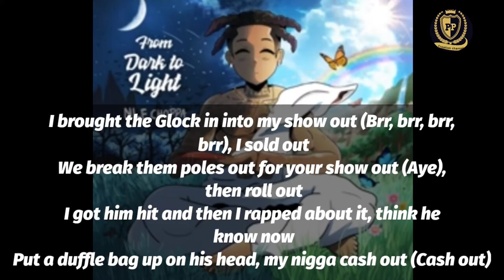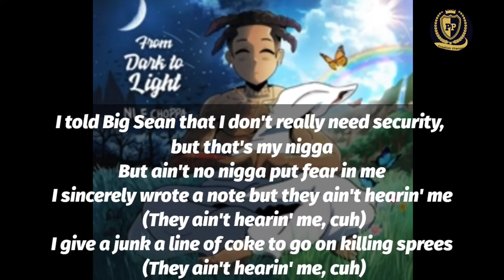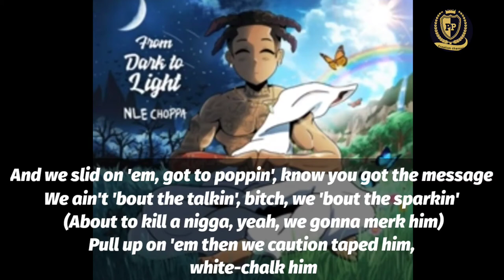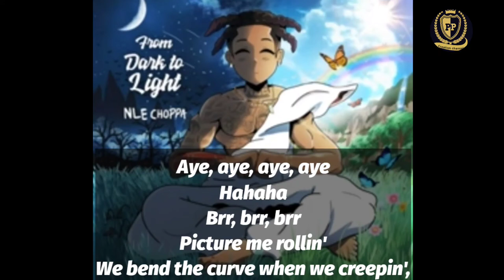NLE Choppa - Picture Me Grapin' (Lyrics)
Yeah, turn it up a lil bit more
Just a lil bit more
I say picture me grapin'?
Aye, we movin', aye
Aye, aye
Oh, they gon' fuck on with this right now
NLE, the Top Shotta
Yeah, yeah
Yeah, yeah
I got the bomb like Al-Qaeda
NLE, the Top Shotta, aye

Picture me rollin' (Yeah)
Fat Cackwood smokin', couple bitches in motion
We ain't causin' commotions but I be braggin' and boastin'
I put the most in, I get the most out (I get it out), no doubt
I brought the Glock in and took my show out (Brr, brr, brr, brr), I sold out
We break them poles out for your show out (Ayy), then roll out
I got him hit and then I rapped about it, think he know now
Put a duffle bag up on his head, my nigga cash out (Cash out)
I get the cheese in large amounts, they callin' me the cash cow (They callin' me the cash cow)
We get the peace, we get the pints and then we tax 'em, Uncle Sam
Give 'em teddy bears and T-shirts, my dawg will put 'em down
Told that nigga get from 'round me, I don't trust 'em (I don't trust 'em)
So it's fuck 'em, brand new chopper suppressed the muzzle whips when I bust 'em
Slide on 'em, hit the brother then we double back with different cutters (Brr, brr, brr, brr)
They know it's real, they know it's drama (Ayy), so they call 'em off

Ayy, I live the life of a top shotta until the day I die (Day I die)
Yeah, you know I'm a thug nigga, but I'ma still cry (Still cry)
We ain't doin' no drive-bys, I look him in his eyes (I look him in his eyes)
Standin' over with this fire, and I'ma watch that nigga die (I'ma watch that nigga die)
Niggas know how we comin', comin', we slammin' like we drummin' (Slammin' like we drummin')
Niggas pull up, we dumper dumpin', we shootin' it ain't nothin'
We leavin' them niggas slumpin', slumpin', see my gun and runnin' out
A hunnid rounds keep 'em comin', comin', murder on my conscience

I got this pistol in my pants and I'm posted where I wanna be (Yeah, yeah)
I made my own label, I can't see no nigga sonnin' me
I got too much to lose, I'm takin' you, you think you takin' me? (Watch)
I never been a fool, I watch your moves, you think you snakin' me? (I'm watchin')
Real killer, all my niggas feel safe with me
Even though they really supposed to be securin' me
I told Big Sean that I don't really need security, but that's my nigga
But ain't any nigga put fear in me
I sincerely wrote a note but they ain't hearin' me (They ain't hearin' me, cuh)
I give a junk a line of coke to go on killing sprees (They ain't hearin' me, cuh)
I told the bitch to get the drop while she was on her knees (Brr, brr)
She asked me what's in it for her, I said, "I got a treat," I skeeted
Yeah I left it on her face and I told her, "That's the only thing you gettin' from me, bih"
I live the life of a boss player until the day I die (Until the day I die)
Couple bitches they feelin' on me, they sayin' that I'm fly (They sayin' that I'm fly)
Feel like 2Pac, I got two bitches, they fuckin' in the spot
Her ass fat, I'm grabbin', grippin', I'ma squeeze it 'til it pop
You know I get around, I get your pants down and then I rob (Then I rob)
Hood nigga, I'ma pull my pants down, keep on my socks
Jamaican nigga, she be feelin' on my hair, she like my locs (She like my locs)
I put her head on my cock, I told her, "Suck it, don't stop"
Ay you can call me tummy, I got the drank up in my belly
And we slid on 'em, got to poppin', know you got the message
We ain't 'bout the talkin', bitch, we 'bout the sparkin' (About to kill a nigga, yeah, we gonna merk him)
Pull up on 'em then we caution taped him, white-chalk him
I got a child but my BM really be on bullshit (She on bullshit, that's facts)
I'm askin' God why, I got these problems on these pool pits
Heard another diss today, I put 'em on my shooter list (They on my shooter list)
Shoot it up, I'm all black, I'm ready to go do it man
Shoot a man, gun in hand
Have 'em runnin' like the running man
Where you runnin' when I'm sprayin'?
A couple bands wrapped in rubber bands
Put it all up on your head, bands make 'em dance when them choppas start playin'
You sayin' what you sayin' but I'm sayin' what I'm sayin'
And my nigga of the Xans he'll blam on your man (Brr)